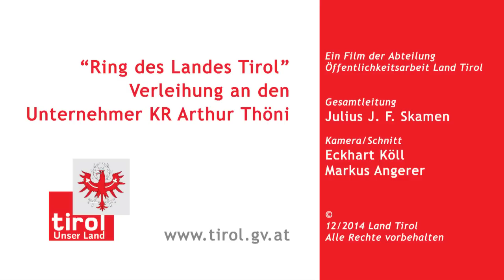"Ring des Landes" für Arthur Thöni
Vor dem versammelten Tiroler Landtag und den Mitgliedern der Tiroler Landesregierung zeichneten am 18. Dezember 2014 Landtagspräsident Herwig van Staa und LH Günther Platter Arthur Thöni mit dem Ring des Landes Tirol aus.